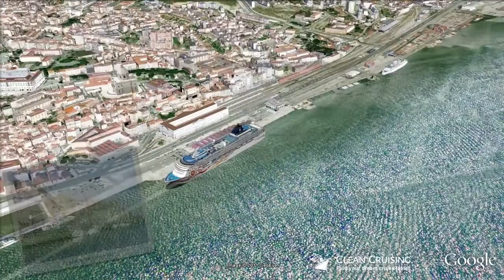Norwegian Sun video "14 nt Transatlantic Cruise" ex Copenhagen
- This virtual cruise video provides an aerial "birds-eye" view of the ship visiting each port along the way - a world first and a must for anyone planning a cruise! Follow the cruise route in Google Earth and discover a rich 3D scale model of the Norwegian Sun cruise ship.  Get inspired about your next cruise holiday and be sure to share it with friends.